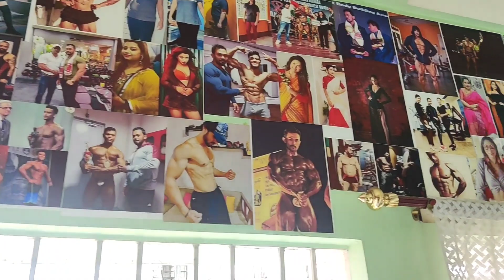Health is part of wealth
health is part of wealth for me.
not monetizing the video at all